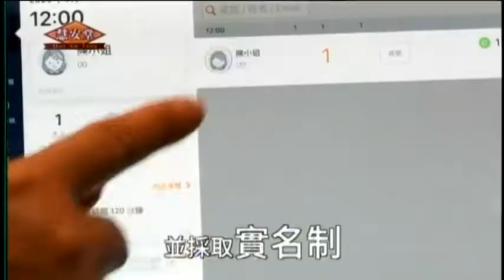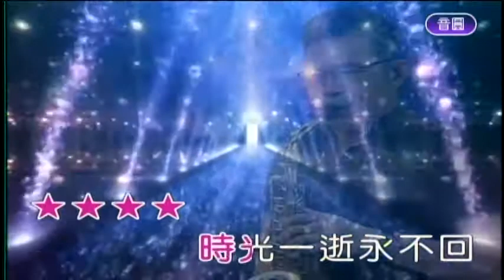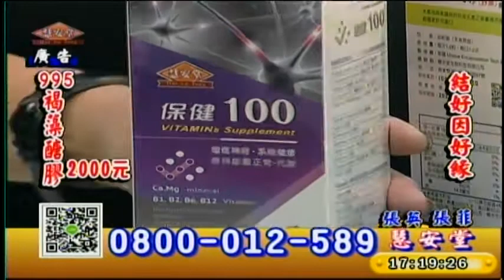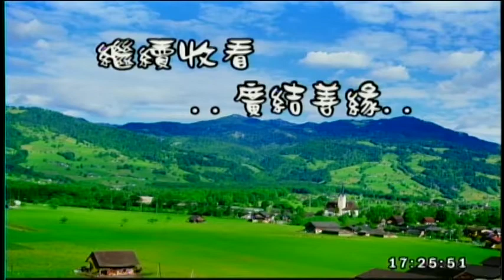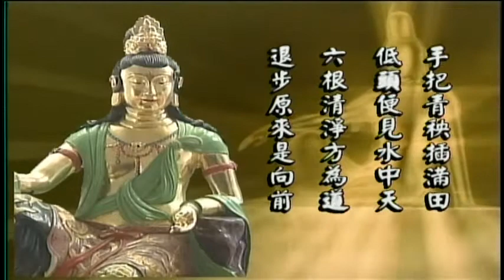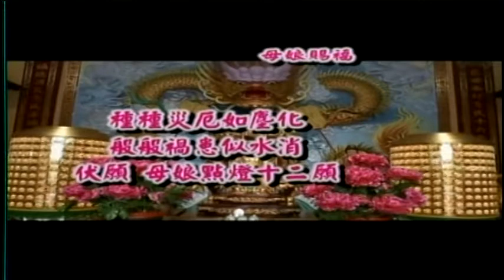慧安堂-廣結善緣 109/08/8 16:00~18:00